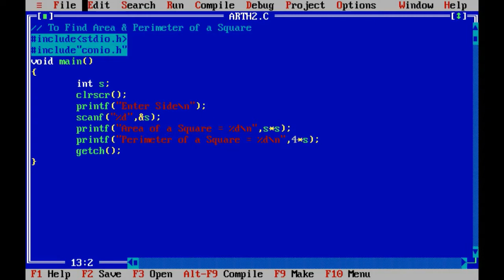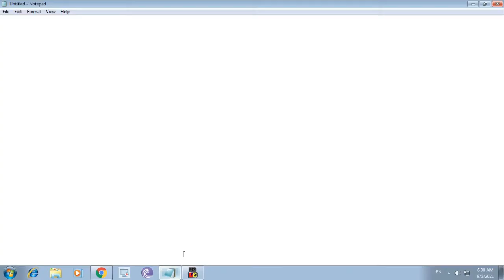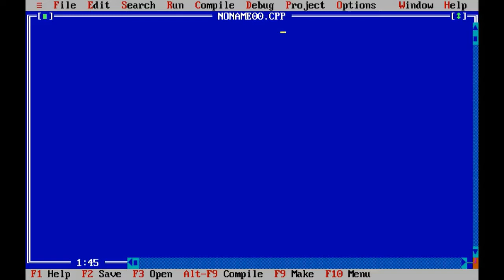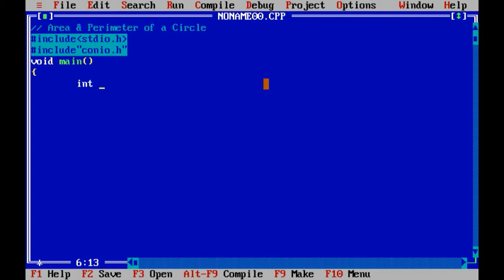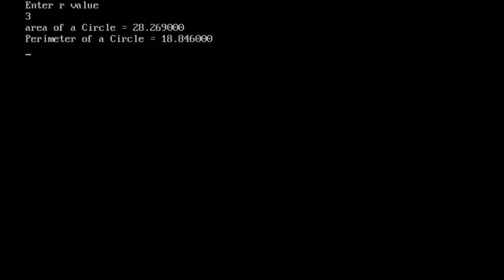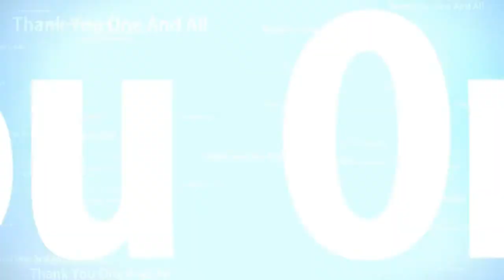Area & Perimeter of a Circle Program in Telugu || C Language || By K. Ramesh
Hi Viewers.
Address : Tenali - Guntur Dist - AP